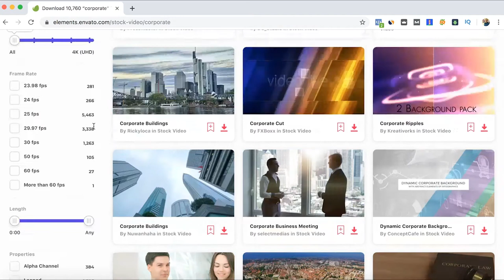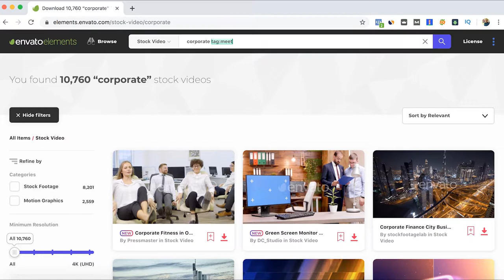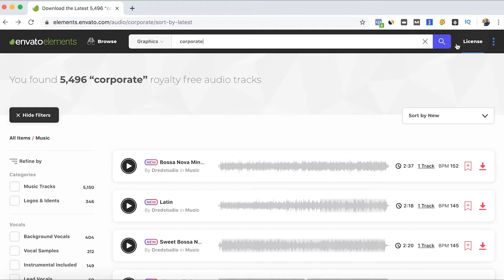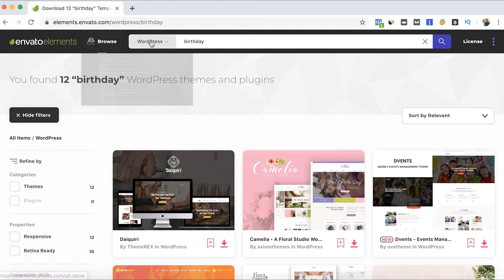⭐ Envato Elements Tutorial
In this video I share the Envato Elements tutorial of the website. You can check the plugin tutorial in

Envato Elements Subscription is a platform where you can find many different kind of digital assets.